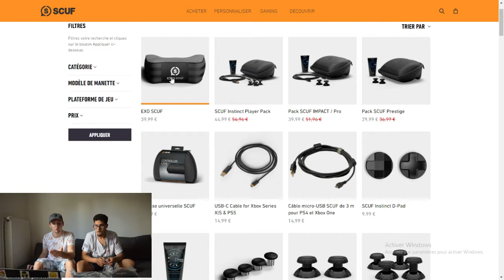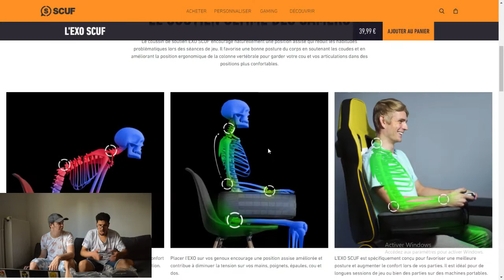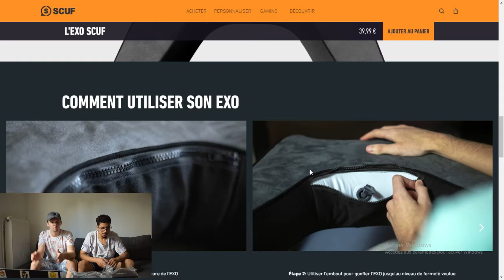UNBXING de CHEZ 📦📦📦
salut les gamer mes re voila pour une nouvelle video sur le EXO SCUF avec mon pote SOFIANE
°le produit°
°pour jouer avec moi°
° INFO °
pour les nouveaux abonnés si vous n'êtes pas aboner a
la chaine il faut juste cliquer sur le bouton rouge